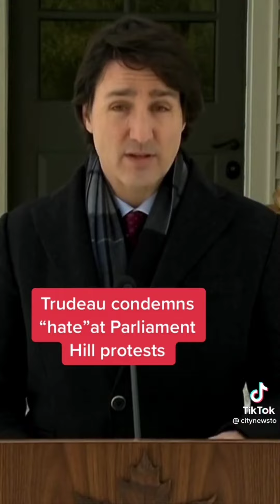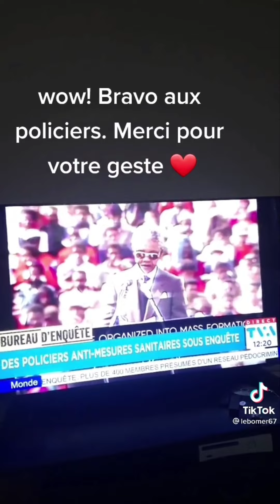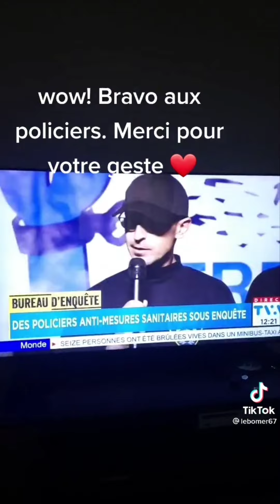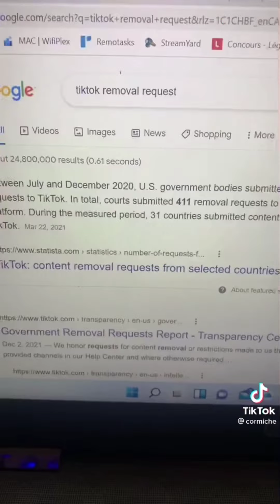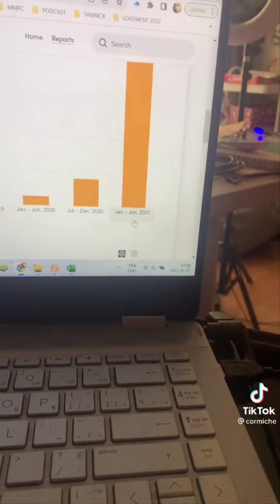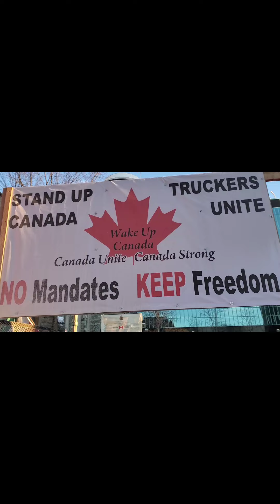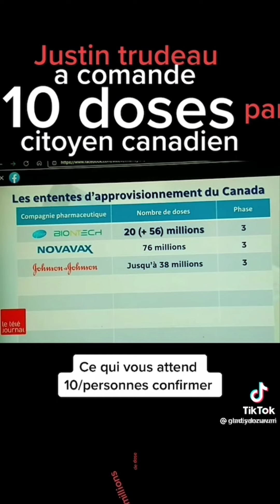FREE WORLD RESISTANCE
convoi pour la liberté
CONVOY FOR FREEDOM